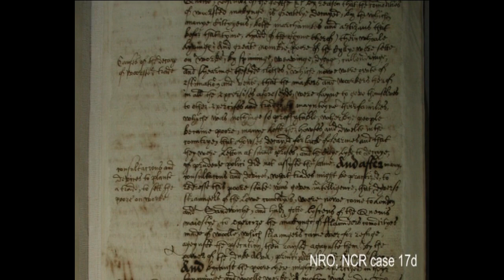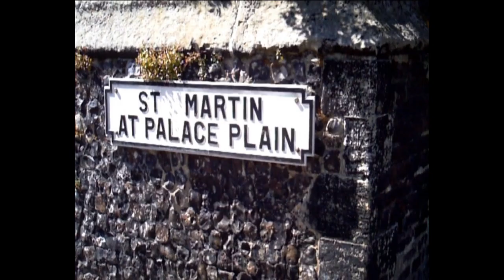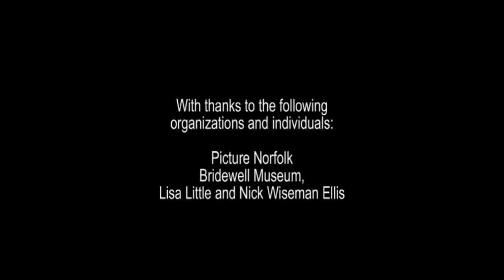Welcoming Norfolk's Strangers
In this video we take a look at the Dutch and French 'strangers' who arrived in Norfolk in the 16th century. We see how and why they were invited into both Great Yarmouth and Norwich and the impact they had on the county.